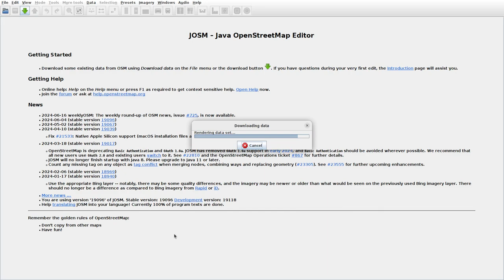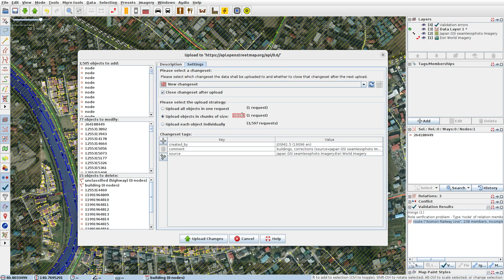JOSMrec1920 2024 06 20